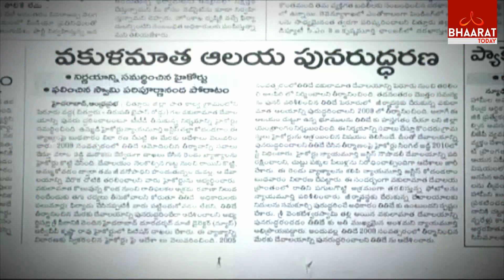వకుళమాత ఆలయ భూమి పూజకు కోట్లాదిగా తరలిరండి: పరిపూర్ణానంద స్వామి | Bhaarat Today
వకుళమాత ఆలయ భూమి పూజకు కోట్లాదిగా తరలిరండి: పరిపూర్ణానంద స్వామి | Bhoomi Pooja Vakulamatha Temple For Vakulamatha Temple On March 5th By Paripoornananda Swami | Bhaarat Today

మార్చి 5వ తేదీ ఉదయం 7.55 నిముషాలకు తిరుపతిలో జరగనున్న వకుళమాత ఆలయ భూమిపూజోత్సవంలో అందరూ పాలుపంచుకోండి. ఒకవేళ ఈ కార్యక్రమానికి హాజరు కాలేకపోతే మీ ఇళ్లలో వేంకటేశ్వరుడి ఫోటో ముందు ఒక దీపం వెలిగించి నమస్కరించండి.  వకుళమాత ఆలయ పునర్వైభవంలో పాలుపంచుకునేందుకు కోట్లాదిగా తరలిరండి- స్వామి పరిపూర్ణానంద